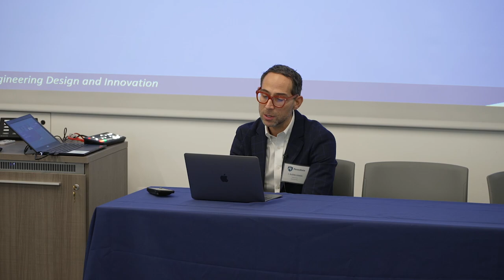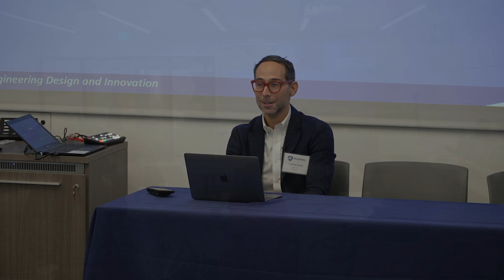I. Glenn Cohen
Professor of Law
Harvard Law School

“Legal and ethical issues with generative AI; issues of enterprise liability”

I. Glenn Cohen is one of the world’s leading experts on the intersection of bioethics and the law, as well as health law. He was the youngest professor on the faculty at Harvard Law School (tenured or untenured) both when he joined the faculty in 2008 (at age 29) and when he was tenured as a full professor in 2013 (at age 34), though not the youngest in history. Prior to becoming a professor, he served as a law clerk to Judge Michael Boudin of the U.S. Court of Appeals for the First Circuit and as a lawyer for U.S. Department of Justice, Civil Division, Appellate Staff. Cohen is a fellow at the Hastings Center and of the Pierre Elliot Trudeau Foundation. He is the author of more than 200 articles and chapters and is the author, co-author, editor or co-editor of more than 18 books. His work has been frequently covered by or appeared in PBS, NPR, ABC, NBC, CBS, CNN, MSNBC, Mother Jones, the New York Times, The Washington Post, the Boston Globe, and many other media venues. He is one of three editors-in-chief of the Journal of the Law and the Biosciences and serves on the editorial board for the American Journal of Bioethics. His current projects relate to medical AI, mobile health and other health information technologies, abortion, reproduction/reproductive technology, the therapeutic use of psychedelic drugs, research ethics, organ transplantation, rationing in law and medicine, health policy, FDA law, translational medicine, medical tourism and many other topics.